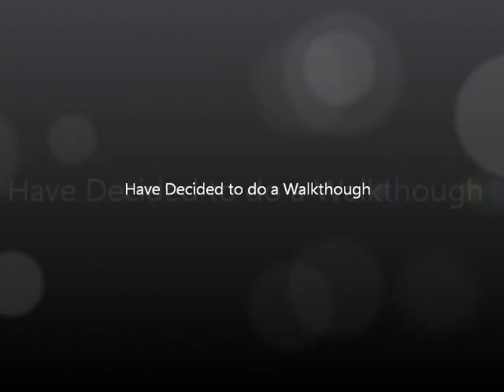Pokemasteradw Walkthrough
Remember